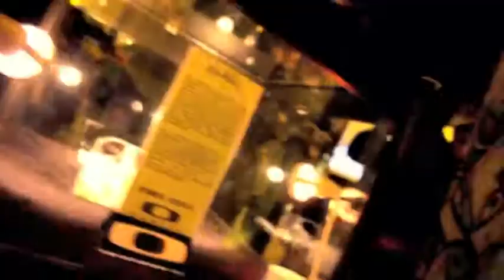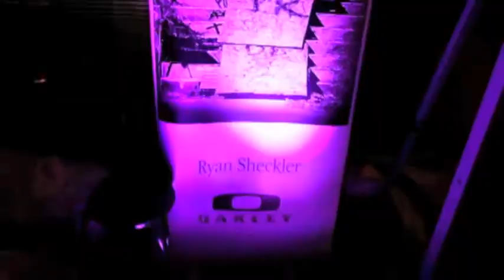Oakley Sunglasses at Night Beijing Event 9/27/10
Check out Oakley's Sunglasses at Night event in Beijing, China! It was a rockin' party all night long with the amazing and talented DJ Chozie, graffiti artist master Dai, actor Vanness Wu and limited edition Oakley Artist Series glasses! Produced by Footprint Worldwide